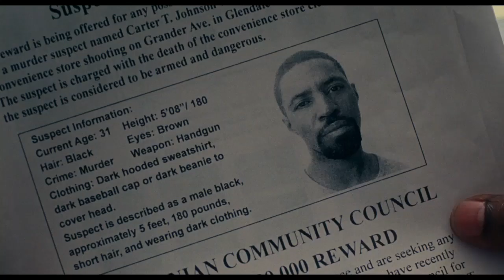ROMAN J. ISRAEL, ESQ. - Trailer #1 - In Theatres November 22